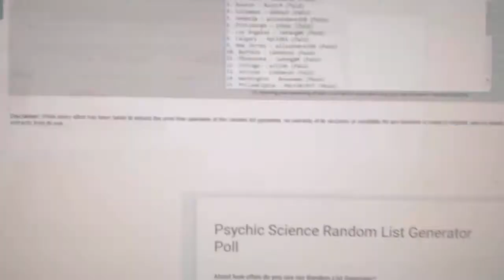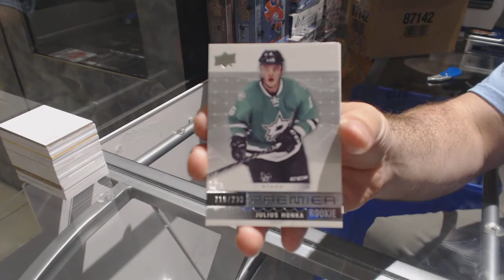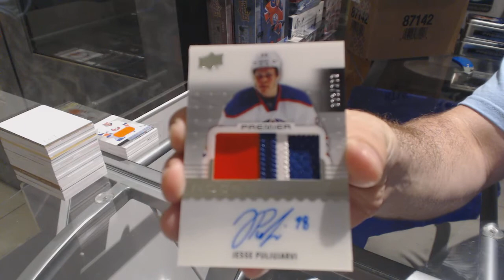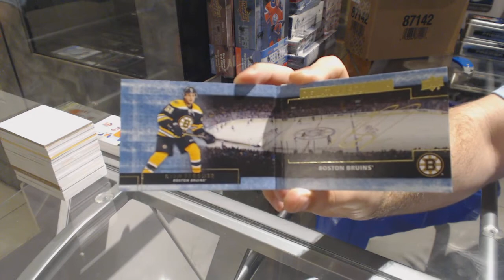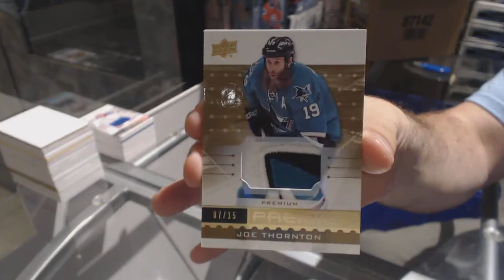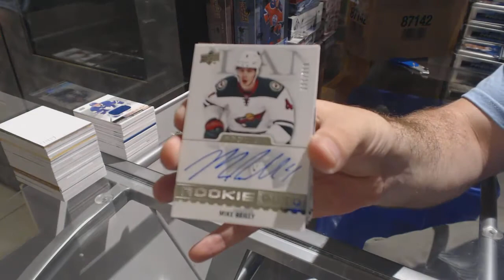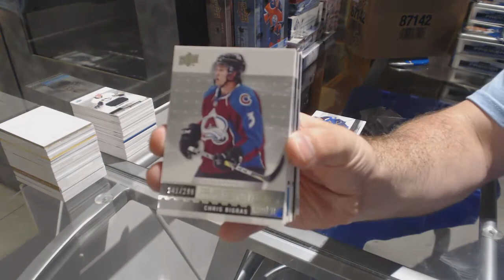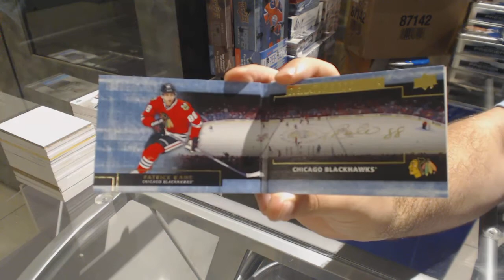16-17 Upper Deck Premier Hockey 5 Box Break - C&C GB #7916 & Multi Random